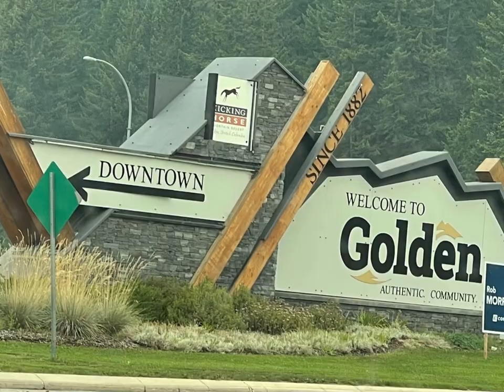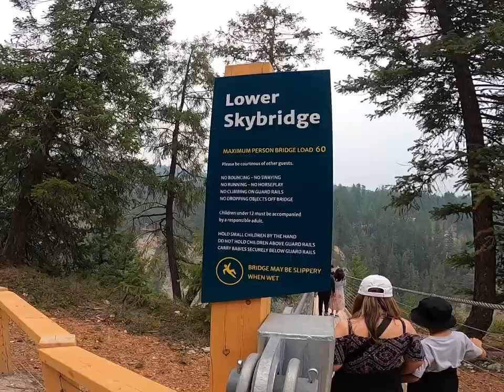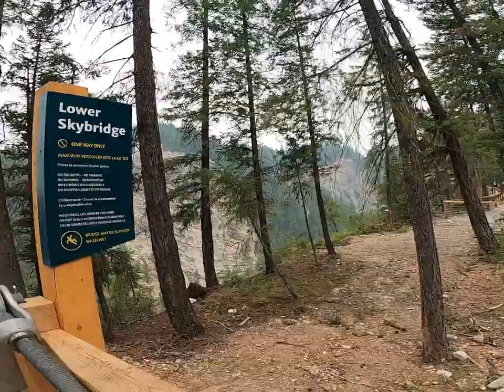GOLDEN SKYBRIDGE I HIGHEST SUSPENSION BRIDGE IN CANADA I Is it worth it? Is it scary?Watch this 😉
Hi Everyone! For today’s Video, we are going to  SKYBRIDGE LOCATED in GOLDEN,BC.

Rediscover the power of nature on Canada’s highest suspension bridge, as you perch 426 feet above an expansive canyon with views of the Rocky and Purcell mountain ranges.

Reach out and touch the sky. As you perch 426 feet above an expansive canyon, engulfed by the Columbia Valley, the epic views from Golden’s newest, must-visit attraction will take your breath away. The Golden Skybridge rewards with views of the Rocky and Purcell mountain ranges like you’ve never seen before, while a crashing river and 200-foot waterfall thunders below.

Slow down and experience the wonder of this untamed wilderness as you wander along the canyon ridge on our three kilometres of nature trails. As you make your way through the silent forest, stop to enjoy a moment of awe at each of the viewing platforms.

also follow @consultasiblings on tiktok and @ellaervin_official on insta!

Parents Social Media!
Father: iamlino_dbest

Musician: @iksonmusic

Musician: @iksonmusic

Musician: @iksonmusic